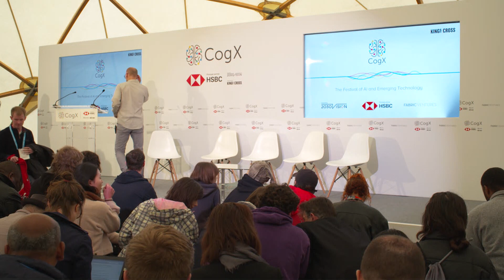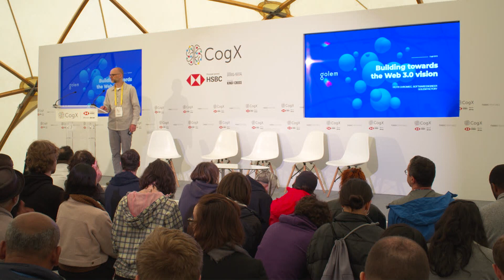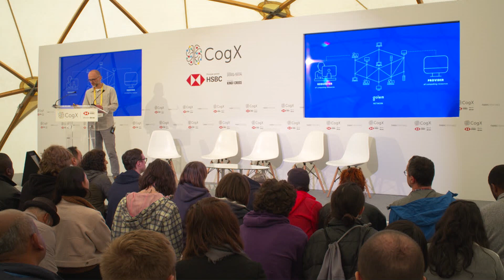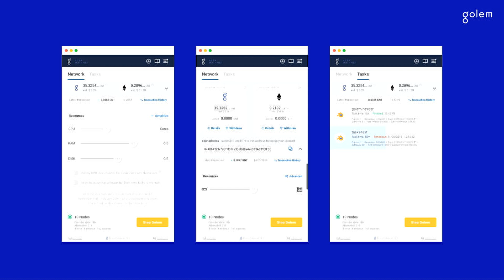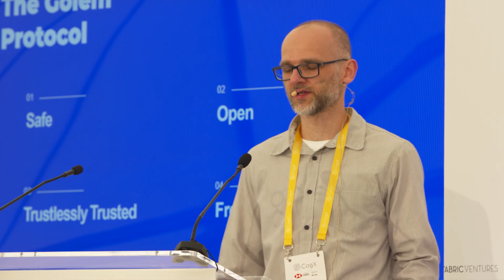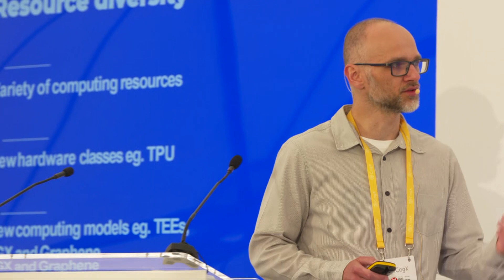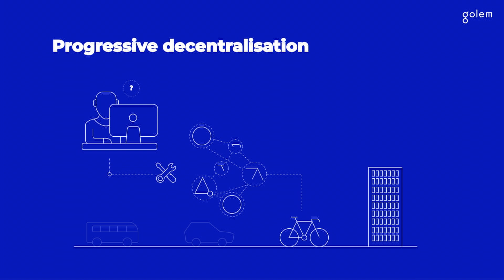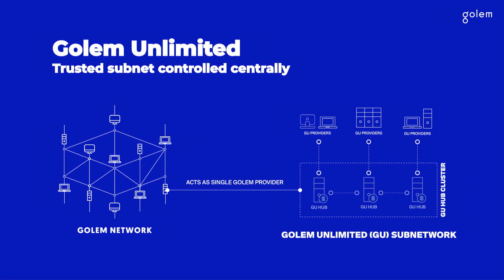Piotr Chromiec, Golem - Building Towards the Web 3.0 Vision | CogX 2019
Web 3.0 - Building Towards the Web 3.0 Vision, presented at CogX 2019.

Piotr Chromiec, Senior Software Engineer, Golem Software